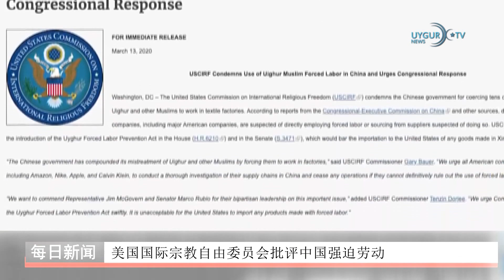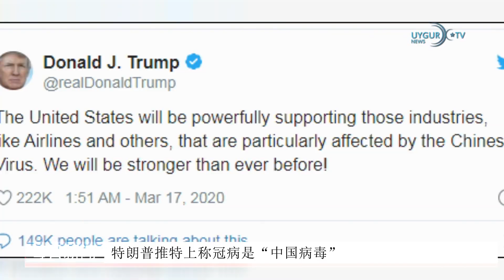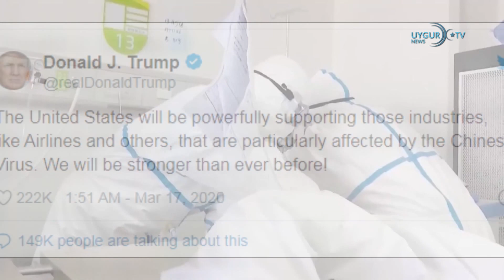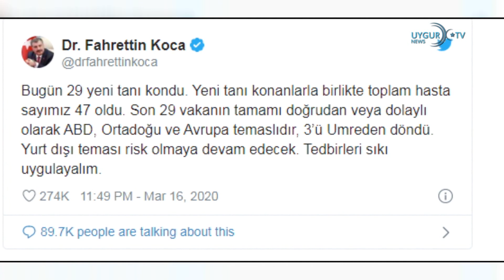17/03/2020 特朗普推特上称冠病是“中国病毒”